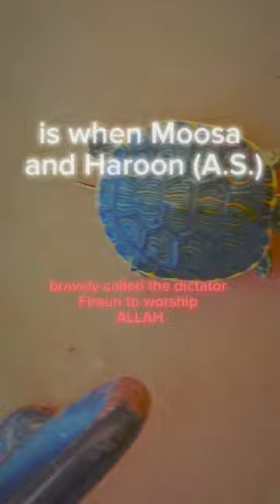The meaning of TAQWA